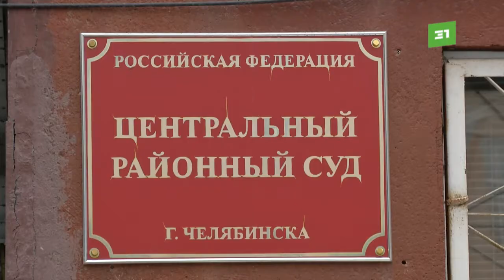В Челябинске начался процесс по иску МВД к участникам январских акций протеста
С оппозиционеров просят взыскать больше 2 миллионов рублей.